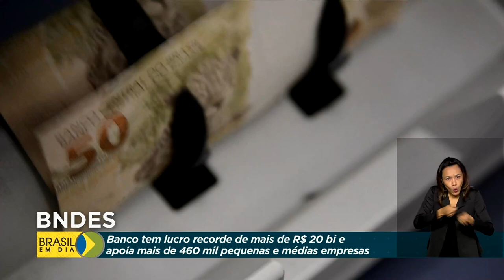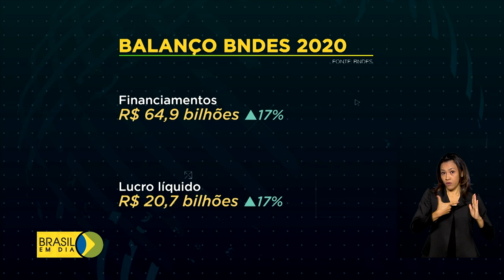BNDES tem lucro recorde de mais de R$ 20 bilhões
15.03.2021 - Em 2020, o BNDES registrou lucro recorde de mais de 20 bilhões de reais. Entre as ações do banco, apoio a mais de 460 mil pequenas e médias empresas durante a pandemia.